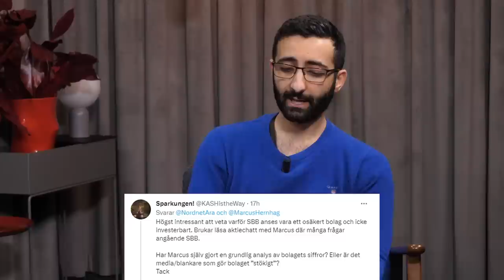Utdelningsjägarens bäst tips - Marcus Hernhag, skribent och författare - Sparpodden 480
Dagens gäst är Marcus Hernhag, författare och skribent hos Privata Affärer som älskar utdelningsaktier! Tillsammans med Ara så pratas det bl.a om den aktuella rapportsäsongen, som Marcus benämner som den han sett fram mest emot någonsin. Det pratas även om de bästa strategierna när man jagar utdelningar, vikten av att ha roligt med aktier, och vilka branscher det är som Marcus ALDRIG skulle investera i just nu. Det och mycket mer får vi vi höra om i dagens Sparpodden!